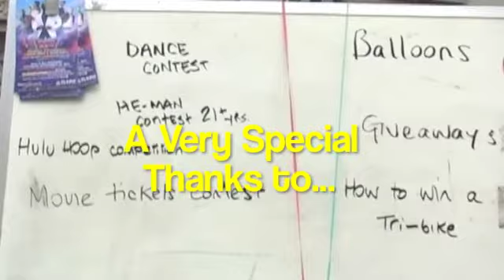DjmarioTV presents BACK2SCHOOL WEST121 BLOCK PARTY